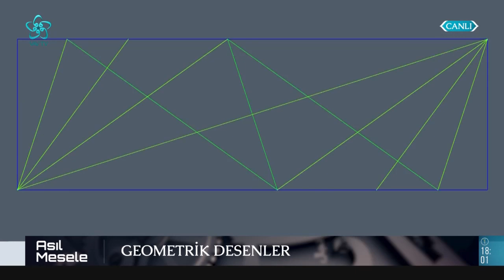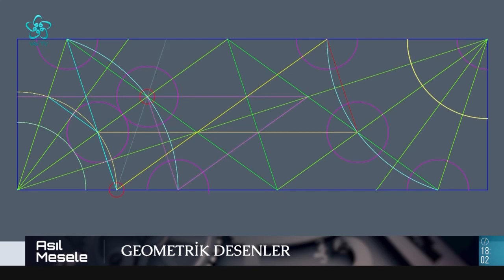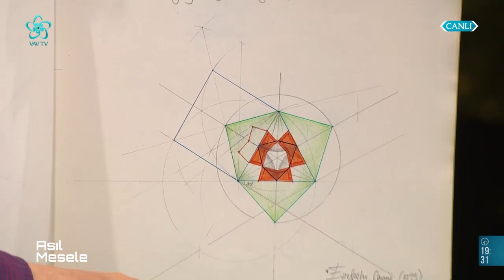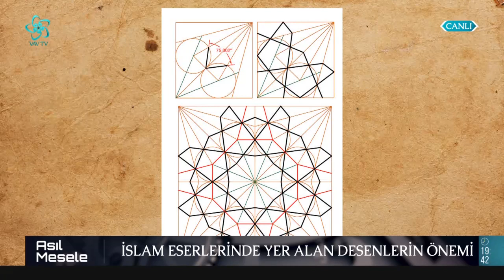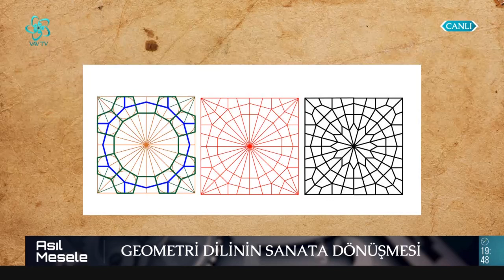İslam Eserlerinde Geometrik Eserler | Serap Ekizler Sönmez - Asıl Mesele (49. Bölüm)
İslam eserlerinde bilim ve sanat ilişkisi nasıl işlendi? Geometrikdesenler nasıl ortaya çıkıyor? Geometrik desenlerin anlamı var mı? Bir sanat olarak geometrik desenlere ilgi nasıl?

Tahir İnan'ın sunumuyla Asıl Mesele'nin bugünkü konuğu İslam Geometrik Desenler Uzmanı Serap Ekizler Sönmez oldu.

00:00 Asıl Mesele
01:30 Geometrik Eserler
03:00 Geometrik Desenler
25:00 Selçuklu Yıldızı ve Sekiz Köşeli Yıldız
32:00 İslam Eserlerinde Bilim Sanat İlişkisi
36:00 Selçuklu ve Osmanlı Sanatında Benzerlikler ve Farklılıklar
42:00 Anadolu Selçuklu Devleti Eserlerinde Geometrik Desen
45:00 Bir Sanat Olarak Geometrik Desenlere İlgi Nasıl?
51:00 Geometrik Desenlerin Anlamı Var mı?
57:00 Geometrik Desenler Nasıl Ortaya Çıkıyor?
01:04:00 İslam Eserlerinde Yer Alan Desenlerin Önemi
01:34:00 Geometri Dilinin Sanata Dönüşmesi